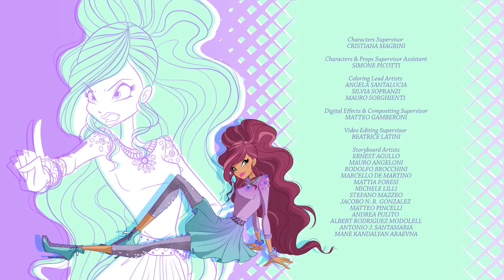World of Winx | PORTUGUÊS DE PORTUGAL | T2 Episódio 9 | EPISÓDIO COMPLETO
Relembra as aventuras mágicas juntamente com as fadas Winx Club!